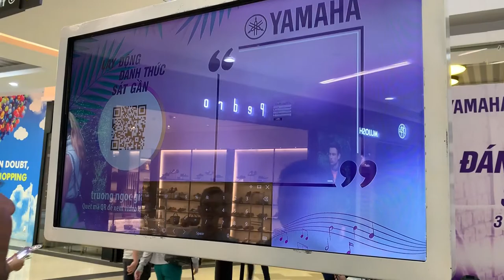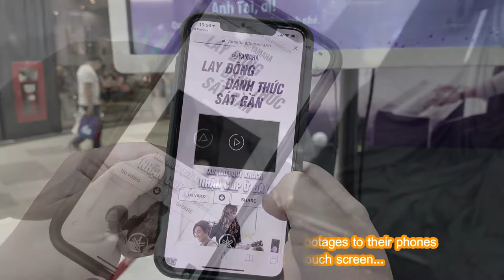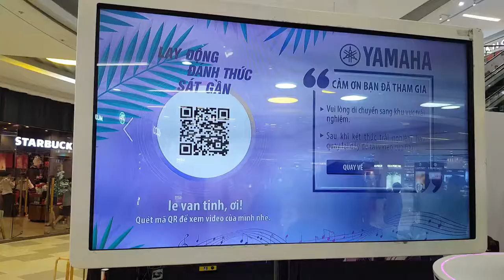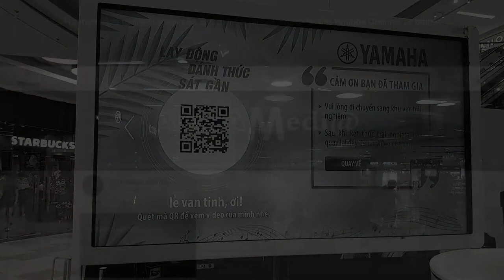[ALTA MEDIA] INTERACTIVE 360 DEGREE ROTATING VIDEO BOOTH (YAMAHA SHOW CASE)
🌟 Project: Yamaha 2018 🌟
At the YAMAHA SHOWCASE, Altamedia is offering an Interactive Booth with a 360-degree video recording experience. To participate, users need to register at the registration machine by providing their full name, age, email, and phone number, and then clicking on ""Register"".

Once registration is complete, the users can proceed to the test section, which is equipped with a piano and a camera that rotates in a circle. As the experimenter sits and plays the piano, the camera will automatically rotate to capture the experience from all angles.

After finishing the recording, the experiencer needs to return to the registration machine and scan the QR code. The QR code will bring up the 360-degree video on the screen, allowing the users to download it to their devices.